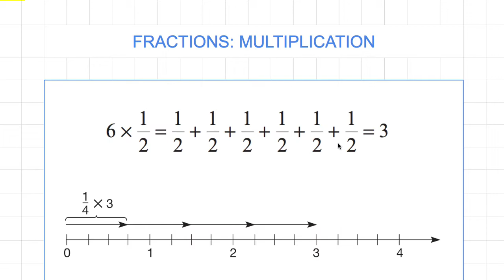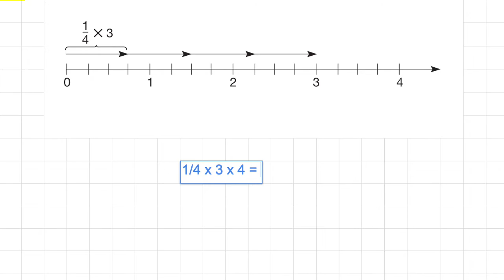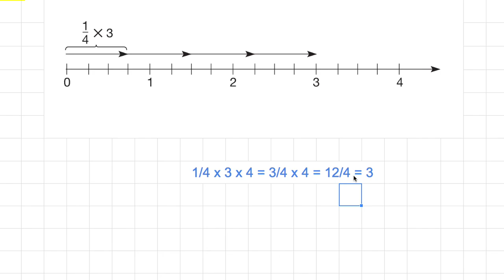[숫자와 논리(A)] 093 - 1/4 x 3 x 4